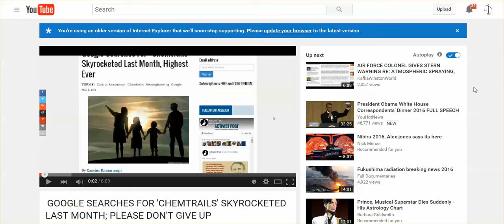TO MY SUBSCRIBERS: ARE YOU HAVING PROBLEMS HEARING ME?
This my back up channel, and want to see if the audio problems that many are having on my primary channel, KafkaWinstonWorld, are also occurring on neverlosetruth.